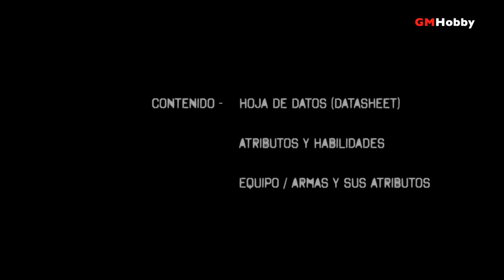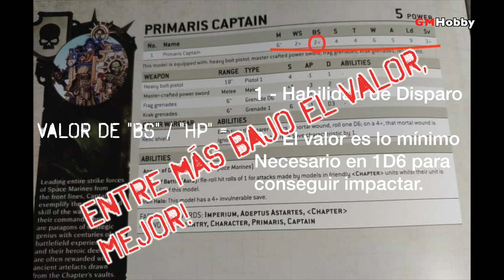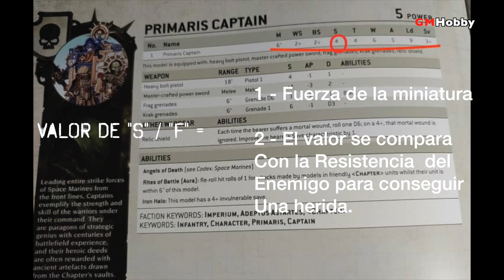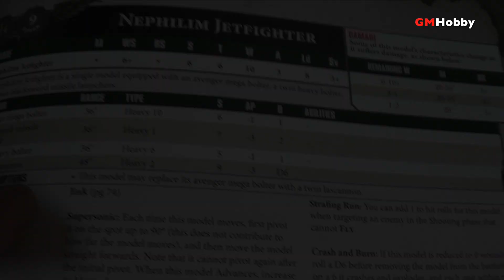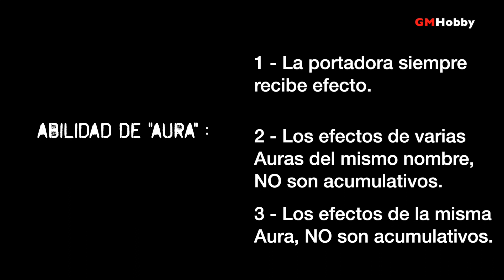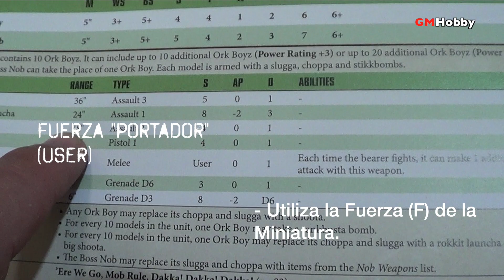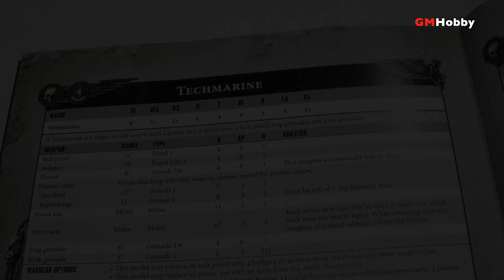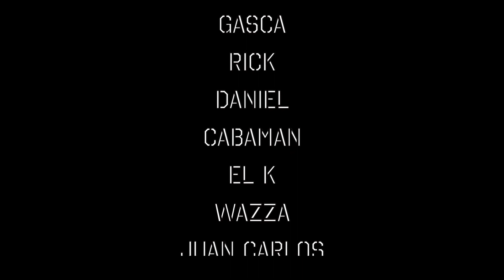Warhammer 40K TUTORIAL - parte 2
En esta segunda parte del tutorial Warhammer 40K 2a edición, vemos a detalle la Hoja de Datos (Datasheet) de las unidades de ejército!